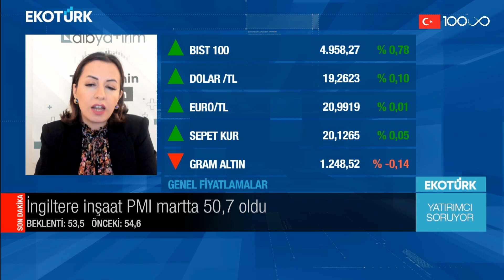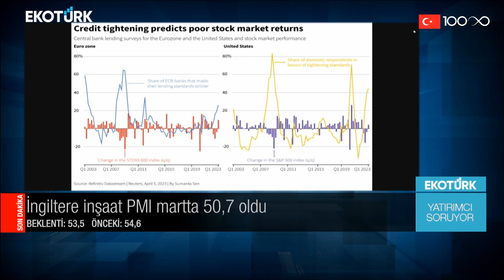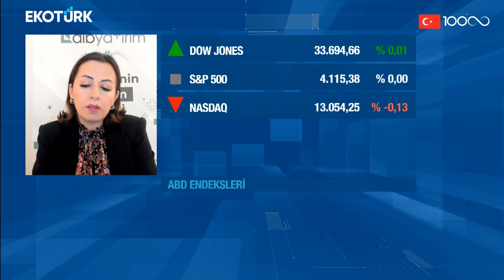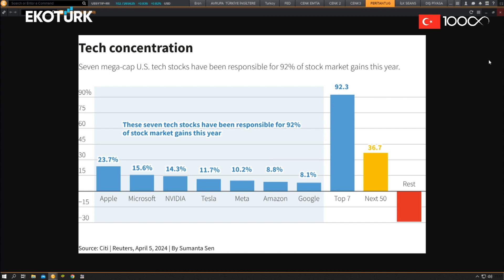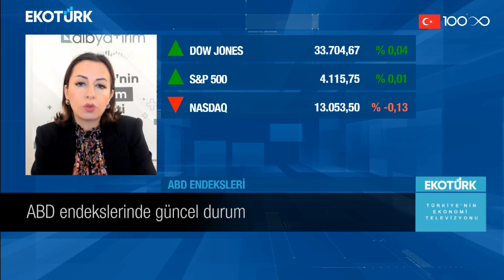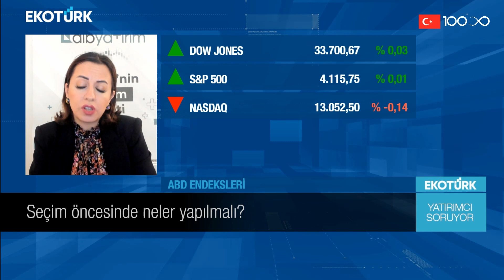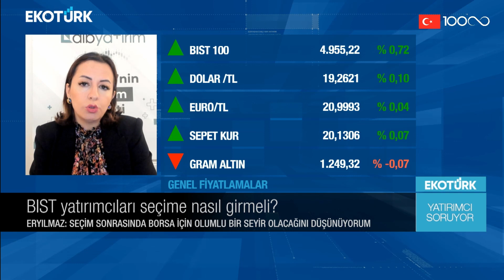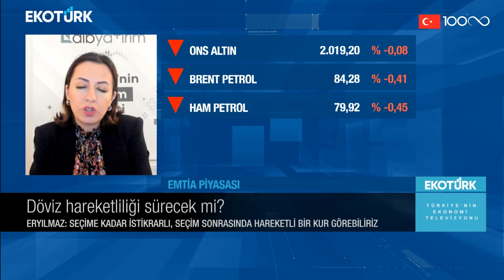Borsa İstanbul yatırımcıları seçime nasıl girmeli? | Cenk Akyoldaş | Yatırımcı Soruyor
Yatırımcı Soruyor'da Ekotürk Araştırma Müdürü Cenk Akyoldaş ve Doç. Dr. Filiz Eryılmaz piyasalardaki son gelişmeleri değerlendirdi.